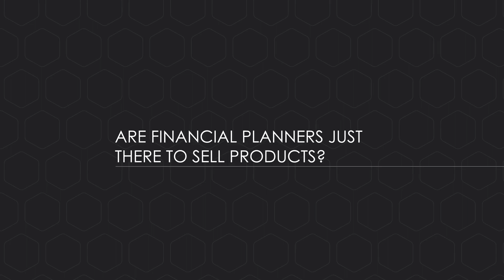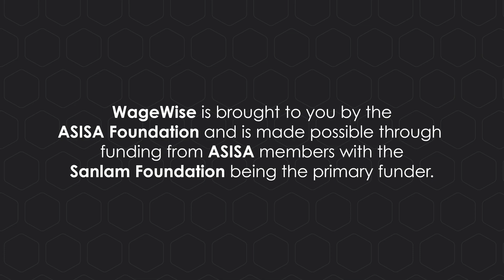Importance of Financial Planning (Financial Planners are just there to sell products)